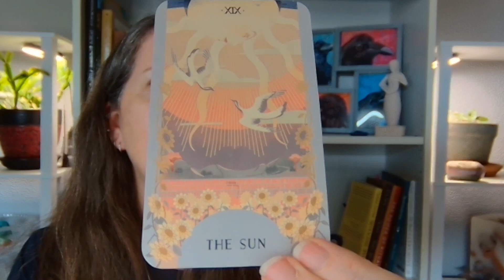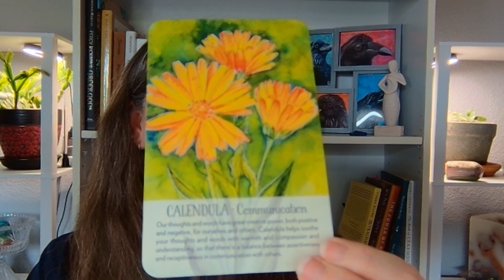AQUARIUS Rising Horoscope & Tarot Reading | September 2024: Show me the money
Welcome, Aquarius Rising! 🌟 In this September 2024 horoscope and tarot reading, we dive deep into the energies influencing your life this month. Discover how the stars and cards align to bring balance, love, and exciting new beginnings. Whether you're navigating relationships, career choices, or personal growth, this video offers practical advice to help you make the best decisions. Don't miss the insights that could shape your month ahead!

🌟🌟DON'T MISS THE SEPTEMBER TRANSITS JOURNAL! 🌟🌟

Are you interested in a reading? Find more at lisamerrifield.com